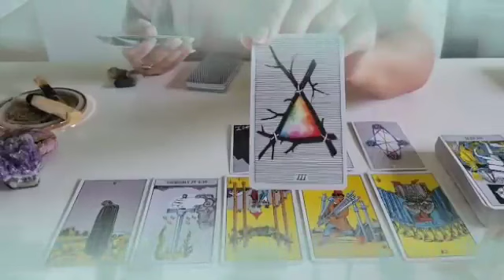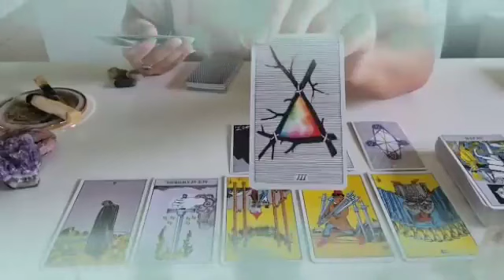برج الجوزاء لاسبوع الاول لشهر نوفمبر 2024 🔴 هذا الشخص مستعد لتضحية بكل شيء من اجلك♥️بيموت فيك كثير🔥